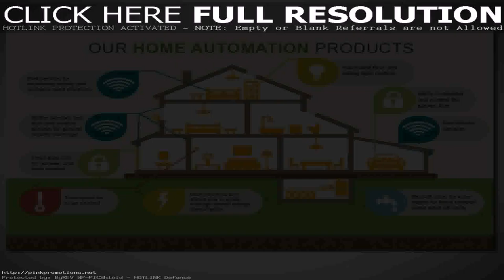Front House Design Graphic (see description)